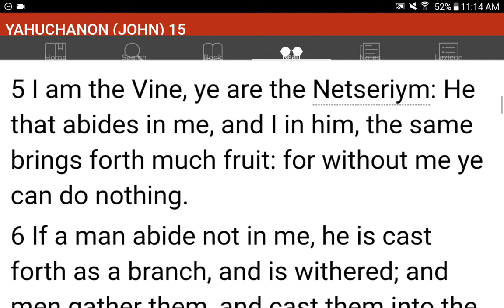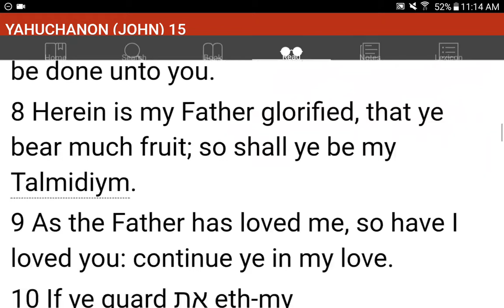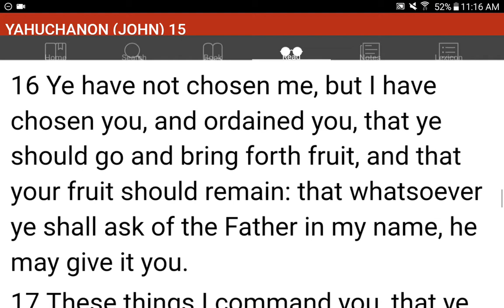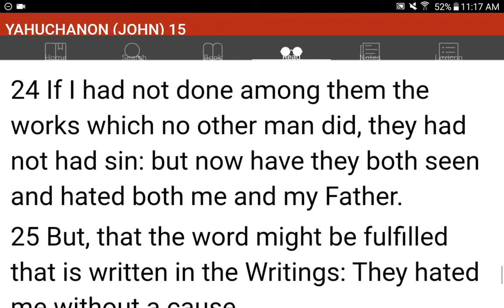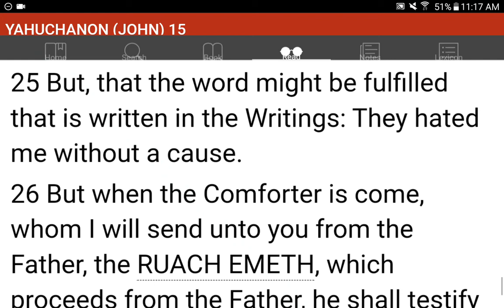💜h?™ "What's the MOST HELPFUL & SIMPLEST WAY that WORKS?"™ GIVE 1P/Month NOW! GCash